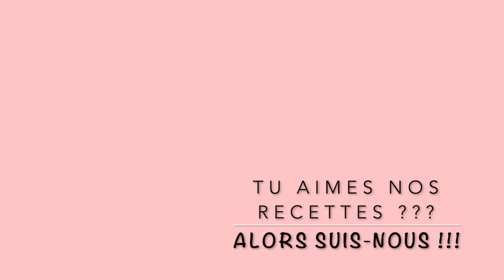Poulet aux noix de cajou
Ingrédients :
- 2 blancs de poulet
- 2 gousses d'ails
3 cm de gingembre
- 1/2 poivron rouge
- brocoli
- 50 g noix de cajou
- 1oignon nouveau
- huile
- 1 cs de sucre
- 3 cs de sauce d'huître

Ingredients:
- chicken
- 2 cloves of garlic
3 cm ginger
- 1/2 red bell pepper
- broccoli
- 50 g cashew nuts
- 1 new onion
- oil
- 1 tsp sugar
- 3 tsp oyster sauce